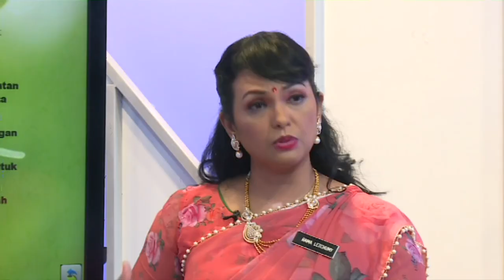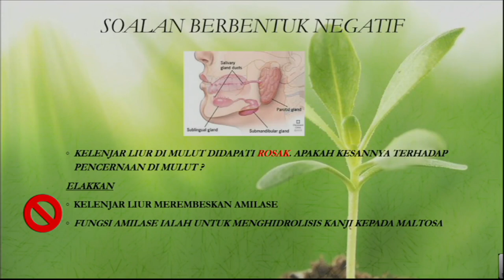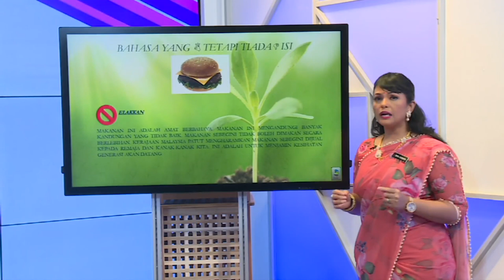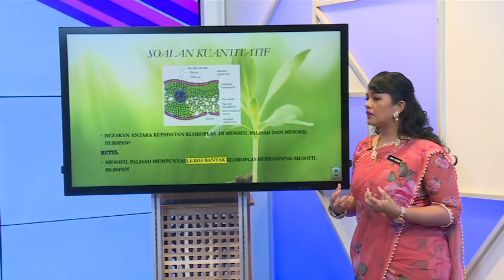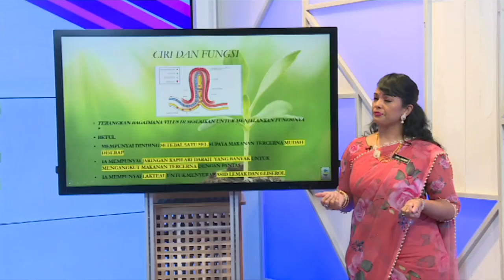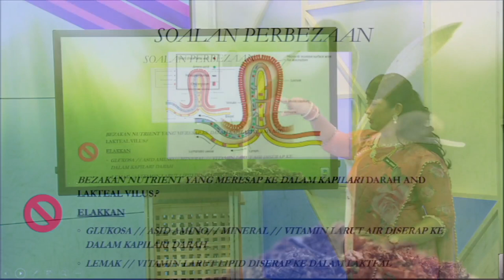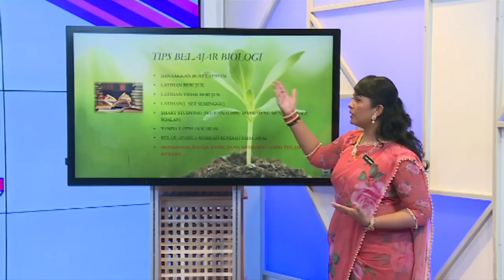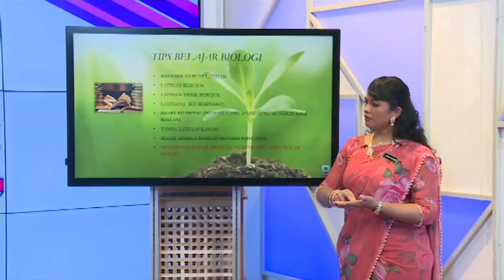Road To Success Spm 2020 Ep10 Biologi Kertas 2